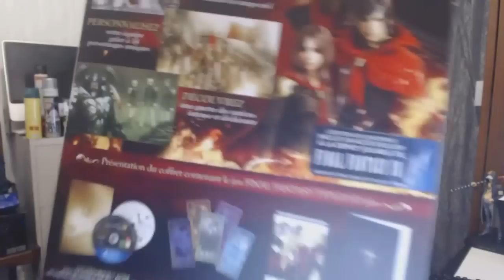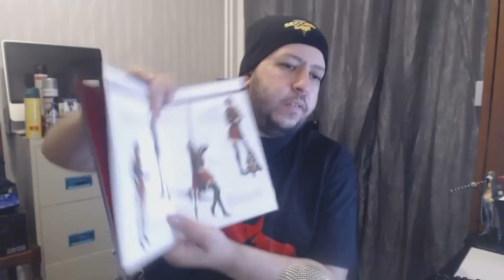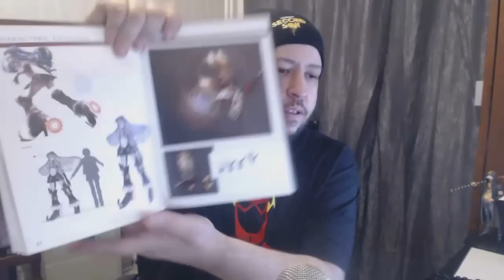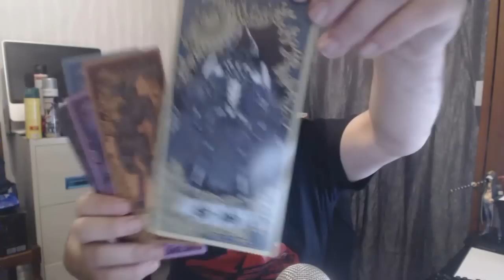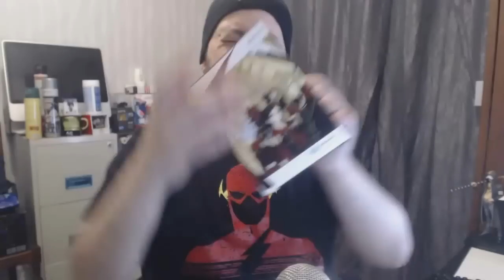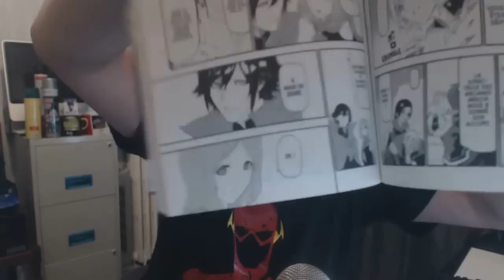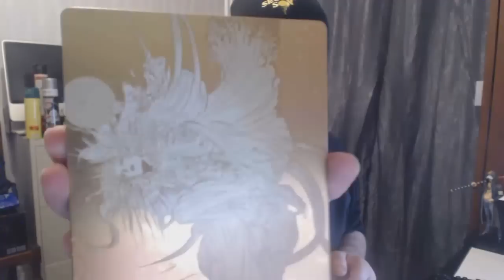Déballage (Unboxing) | Final Fantasy Type-0 HD Collector Edition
Hello ! On s'retrouve pour la vidéo déballage/unboxing de Final Fantasy Type-0 HD Collector Edition

Mon serveur TeamSpeak 3:  ts67.nitrado.net:16150
ID PS3 principal : QuoStat
PS4 : QuoStat
XBOX ONE : QuoStat
ID Wii U : QuoStat
Xbox360 : QuoStat
Steam : MrQuoty
Origins : QuoStat